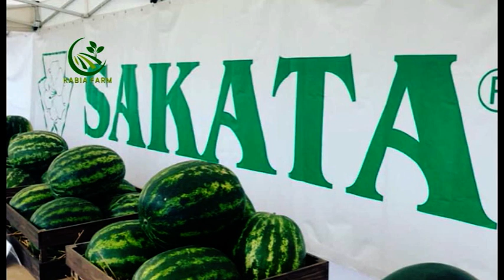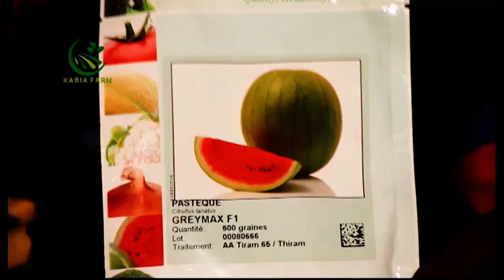Our Work at Kabia Farm - Making Agriculture Sustainable in Sierra Leone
This video highlights and showcases the amazing work Kabia Farm is doing and has done in Sierra Leone, creating a pathway for farmers to be sustainable, equipped and capacitated to lead and drive agriculture in the country.

Kabia Farm is the sole Distributor for SAKATA Seeds in Sierra Leone. They are located at 117 Circular Road, Freetown, Sierra Leone.